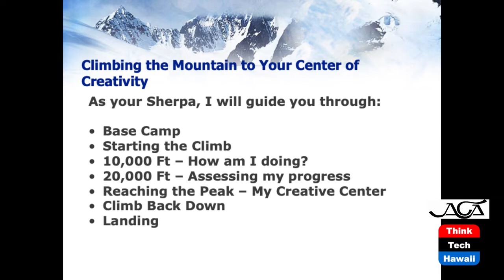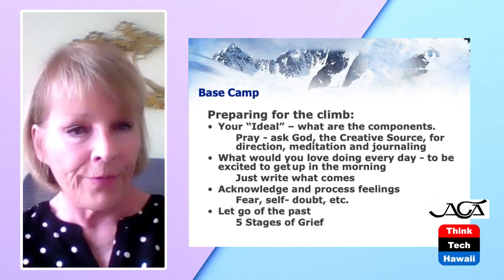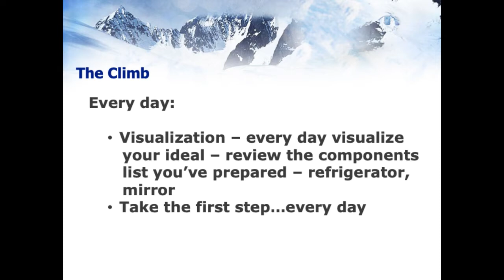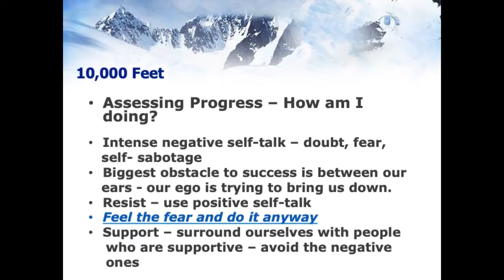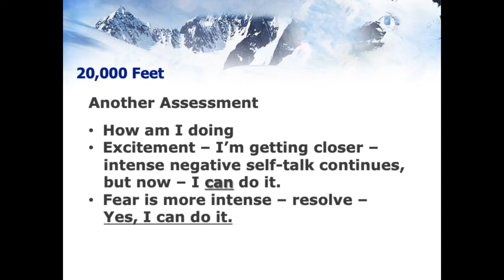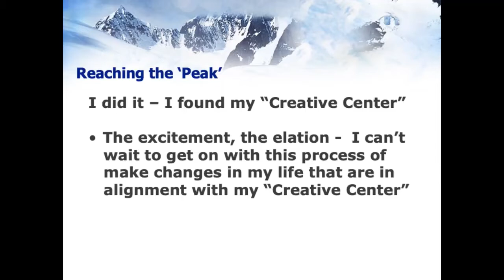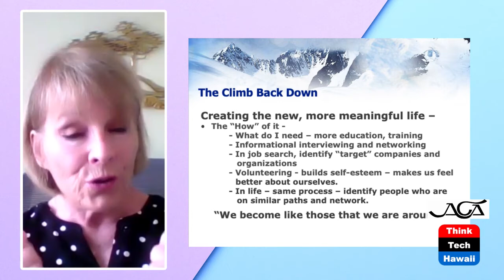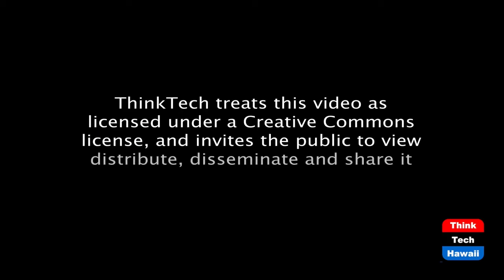Discovering Your Creative Center (The Creative Life)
Base Camp to the Peak of Creativity.  The hosts for this episode are Phyllis Blees and Darlene Boyd.  The guest for this episode is Virginia Sullivan.

When we’re in our 20’s and 30’s, life is usually going well, we’ve had some success in our lives, - life is good. Then sometime around our 40’s and 50’s, there’s a sense of dissatisfaction with what we're doing – an internal grumbling - we start asking "is this all there is to life?" Often, there is a “triggering event” – a job loss, a broken relationship, the death of someone when we start realizing that something in our lives is not working well – we're not happy, nor satisfied with how our lives are going, and decide that “something’s got to change” . So begins the journey to discovering our creative center and transform our lives.